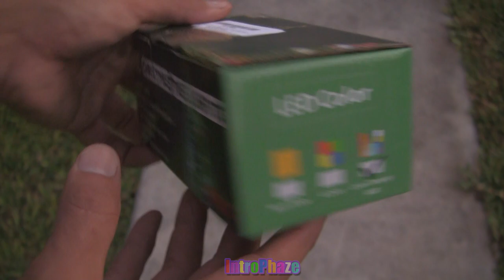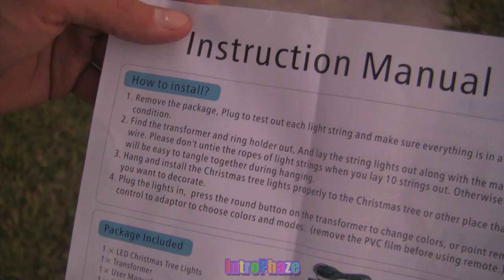25 EP - High Powered Led Strand Tree Lights -introphaze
testing high quality led strand tree lights for Christmas, Halloween, thanksgiving and new years .

😀i reply to comments when i can😀